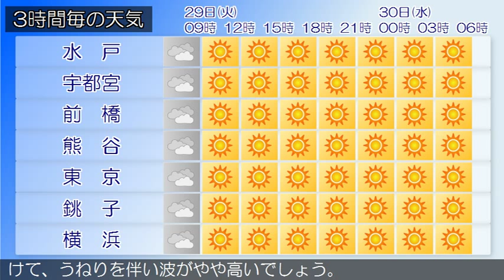2015/09/29 関東地方の天気予報 朝